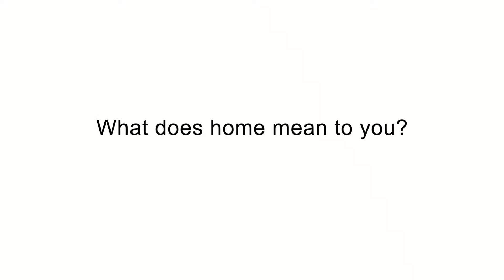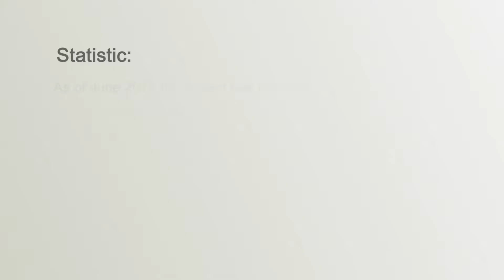Habitat 15 11